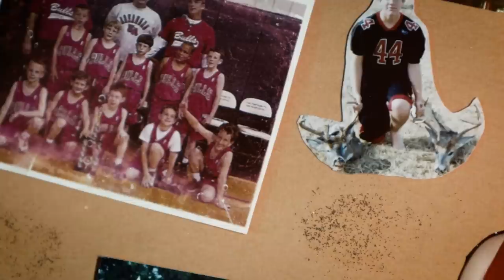Madden 18 | Madden Classic | Skimbo Vs. Kaus